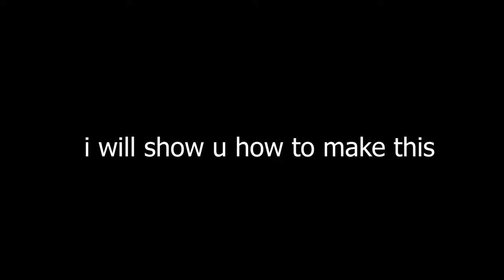The new 2.2 auto mechanism (Auto v2)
I found a level which uses a cool mechanism that makes the level semi auto where you have to hold and the level plays itself

so i made a tutorial how to make this

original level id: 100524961